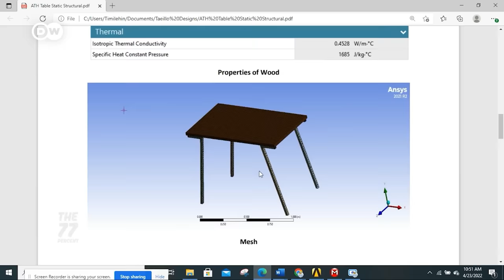Building Nigeria's home furniture empire Taeillo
Jumoke Dada is behind the multimillion-dollar furniture manufacturing brand Taeillo. She designs for the average Nigerian using local resources like Ankara and Aso-oke to make unique pieces. And her tastes catching on!

77 percent of Africans are younger than 35. Africa's youth holds the key to shaping the continent’s future. On our platforms we share their stories, their dreams and their challenges. Are you part of the 77 percent? Join the debate here on YouTube, and on the following platforms:
    dw.com/77
    dw.com/africa